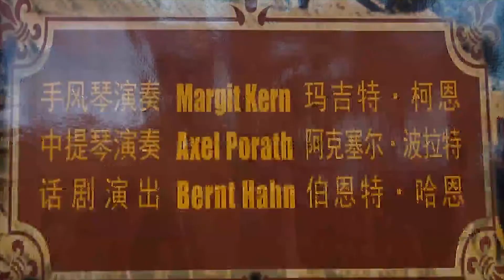Die schöne Müllerin, Konzerte in China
Konzert mit Axel Porath in China, Baotou. Ein kurzer Bericht.